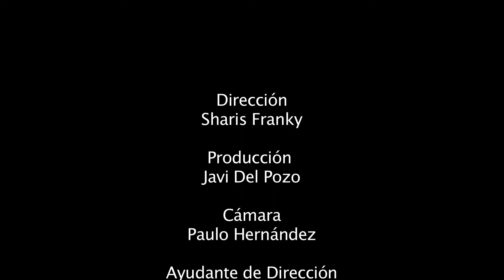Cómo rodar un anuncio. Master Dirección de Cine Publicitario. Práctica spot protagonista cine.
Práctica académica preliminar desarrollada a lo largo del año de formación por los alumnos del Master en Dirección de Cine Publicitario 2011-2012.

Spot Protagonista Cine.

Dirección: Sharis Franky